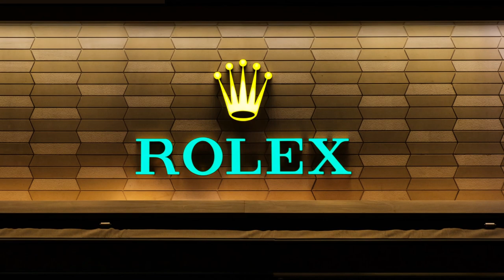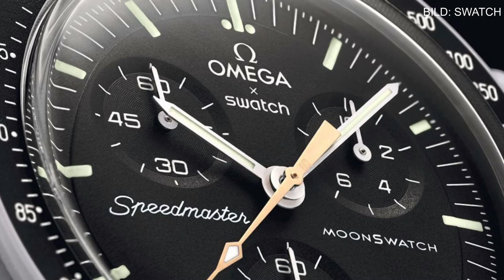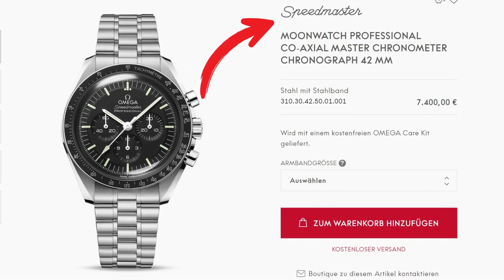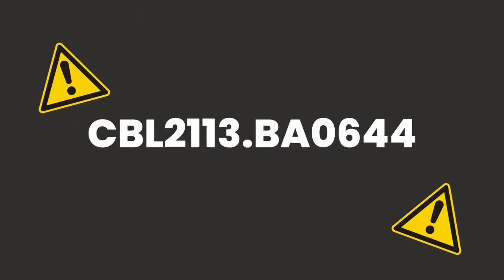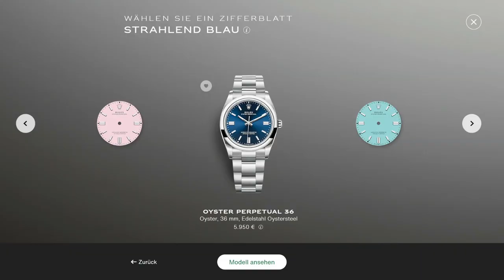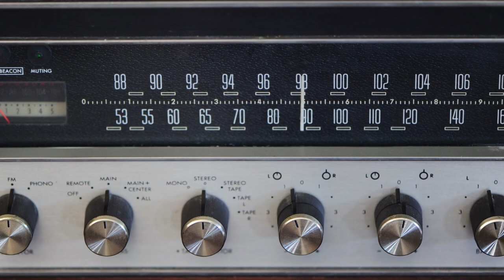3 Dinge die in der Uhren-Bubble KOMPLETT schief laufen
Uhren sind wirklich etwas tolles, doch es gibt die eine oder andere Sache, die in der Uhren-Bubble so richtig nerven. Ich zeige Dir 3 Dinge, die in der Uhren-Bubble meiner Meinung nach komplett schief laufen. Ich wünsche Dir viel Spaß mit diesem Video!

In diesem Video:
0:00 Intro
0:15 1 von 3
4:43 2 von 3
7:24 3 von 3